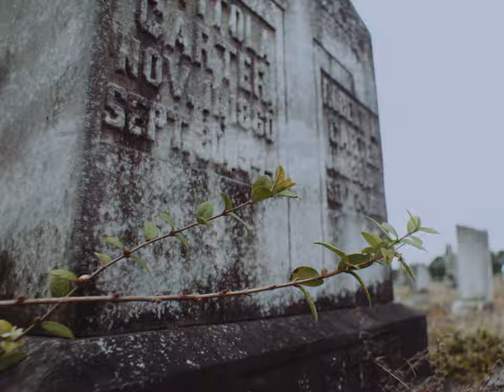Trip Lee - Right Out The Gate (Official Video)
The official music video for the new Trip Lee single 'Right Out The Gate'! Stream the song and his new album "The End."

Credits:
Directed by Nathan Corrona for Dustbrand Films
DP Nathan Corrona